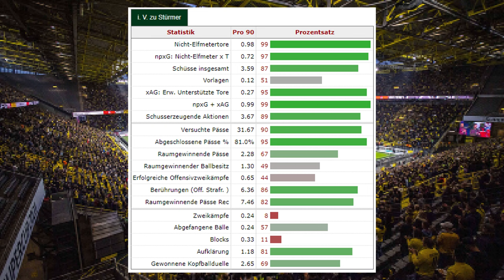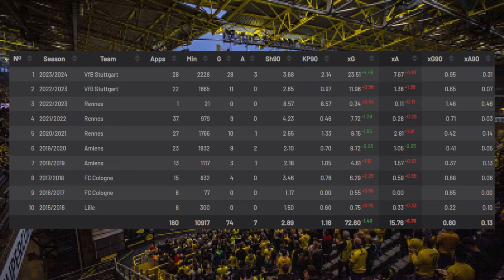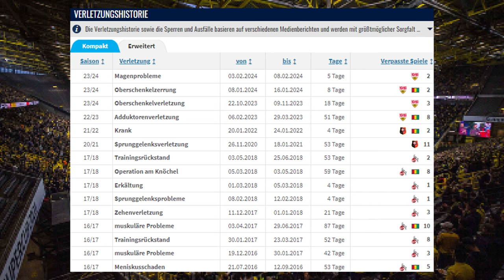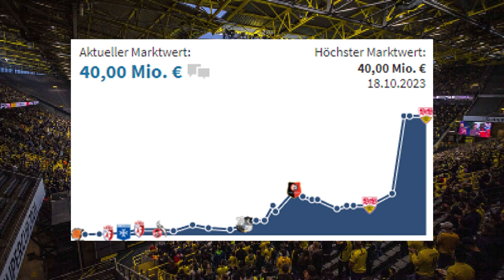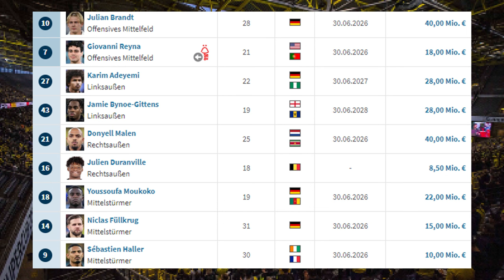Neuer Top-Stürmer für den BVB? - GUIRASSY kommt vom VfB STUTTGART | Transfer-Analyse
Borussia Dortmund hat die Verpflichtung von Serhou Guirassy bestätigt, nachdem sie die Ausstiegsklausel in Höhe von 18 Millionen Euro gezogen haben. In diesem Video analysiere ich, inwiefern der Neuzugang vom VfB Stuttgart eine Hilfe sein kann.